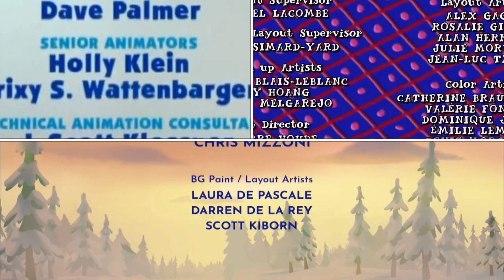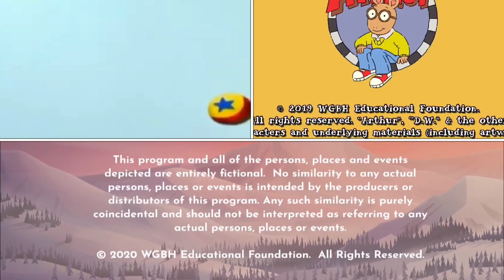Arthur, Blue’s Clues, Molly of Denali, Zoboomafoo Credits Remix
Requested by CJ Thompson